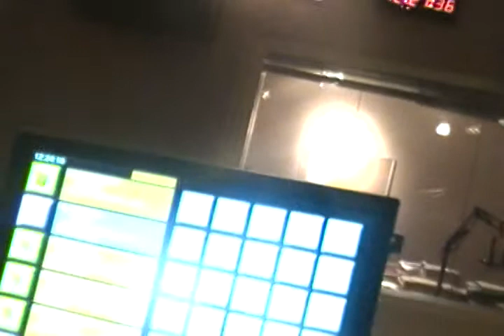go dj damon ld crazy dreds ktsu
DJ LD GO DJ DAMON AND CRAZY DREDS @ KTSU